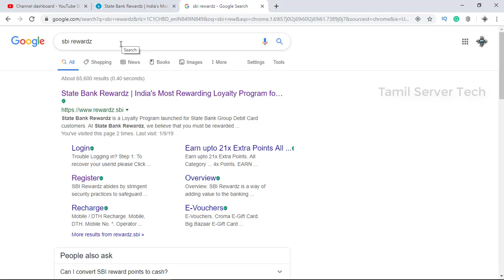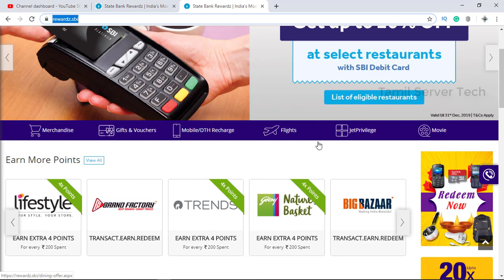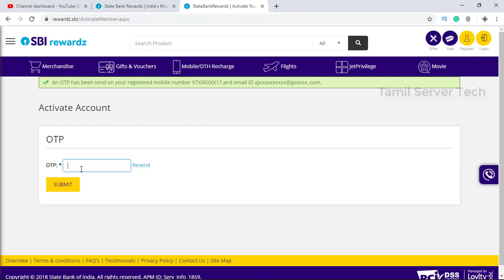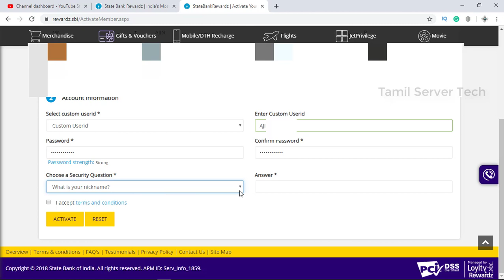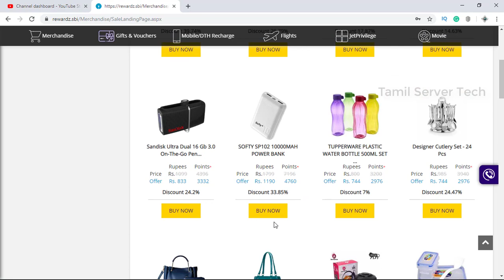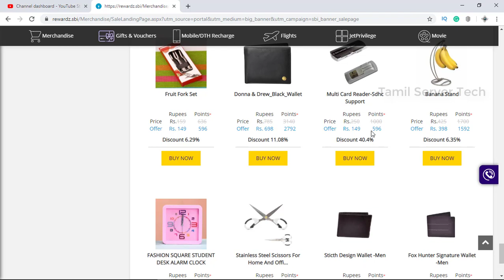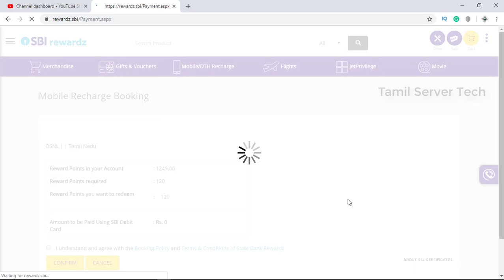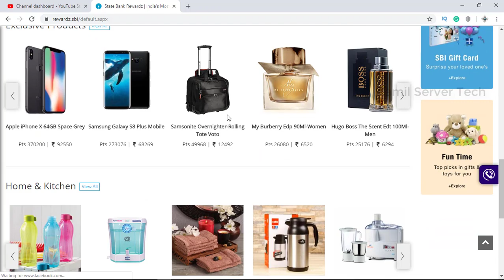sbi rewardz points redeem in tamil | இவை அனைத்தும் இலவசம்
sbi rewardz points redeem in tamil